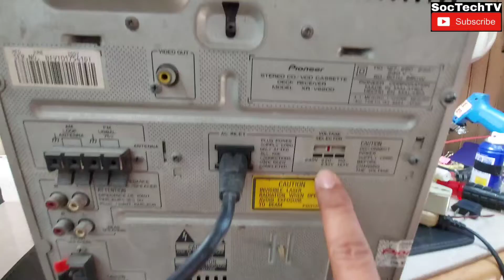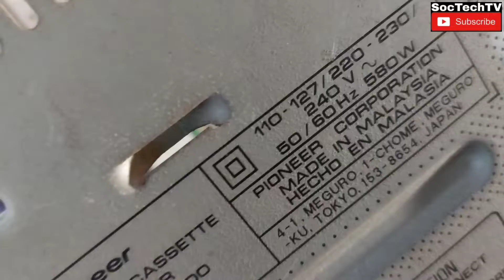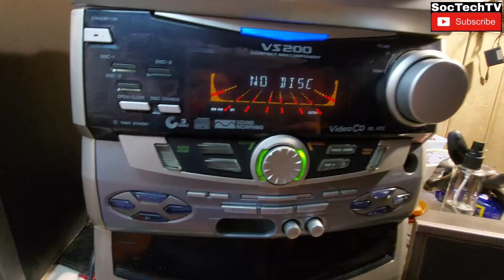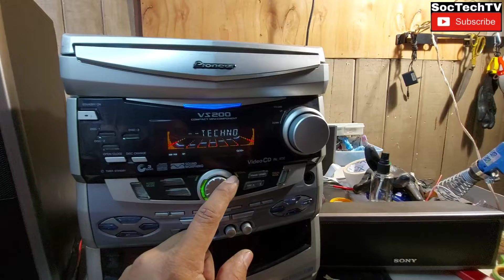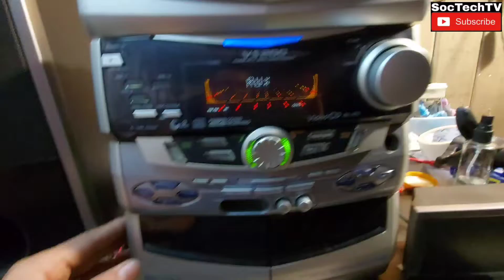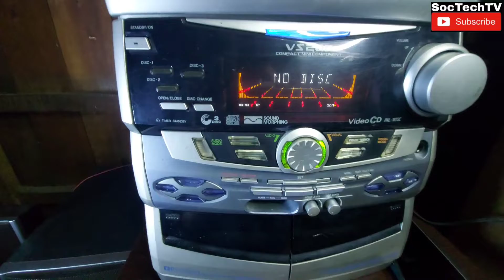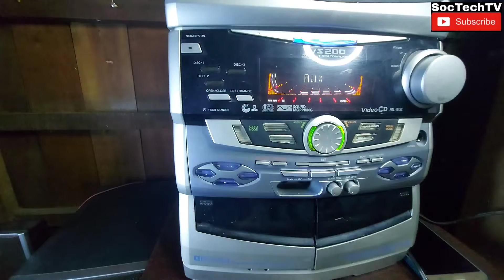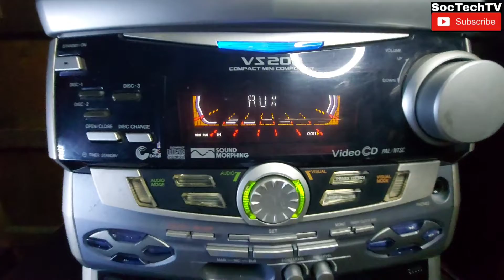Restoring a Nonfunctioning Pioneer, Audio, Soundbars, Component VZ-200